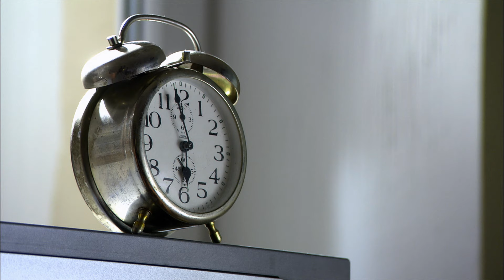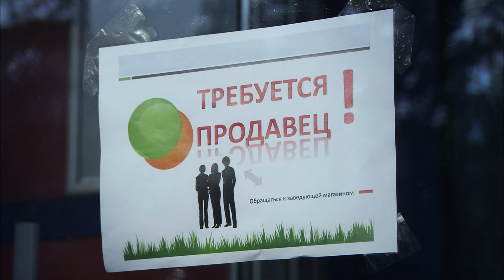▶️ Осенняя мелодия любви 1 серия, 2 серия | Сериал / 2013 / Мелодрама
Осенняя мелодия любви 1 серия, 2 серия смотреть онлайн (мелодрама)
💬 О ФИЛЬМЕ ОСЕННЯЯ МЕЛОДИЯ ЛЮБВИ ⏷
Осенняя мелодия любви
Кладовщице Нине — 45. У нее любимый муж, взрослая замужняя дочь Наташа и чудная пятилетняя внучка. У Нины всегда хорошее настроение, ведь она счастлива. Только счастье ее рухнуло в один миг: поздним вечером муж пришел домой и огорошил: он полюбил другую, с той, другой у них скоро будет ребенок…
Год: 2013
Режиссер: Александр Копейкин
Продюсер: Александр Кушаев, Ирина Смирнова, Виталий Сиренко
Жанр: мелодрама
Актеры:
Ирина Сенотова, Сергей Юшкевич, Екатерина Молоховская, Полина Филоненко, Александр Чевычелов, Галина Сазонова, Вадим Андреев, Андрей Егоров, Иван Паршин, Наталия Васько

💬 ТЕГИ ⏷
осенняя мелодия любви, осенняя мелодия любви 1 серия, осенняя мелодия любви 2 серия, осенняя мелодия любви сериал, осенняя мелодия любви смотреть онлайн, осенняя мелодия любви смотреть, осенняя мелодия любви смотреть бесплатно, осенняя мелодия любви онлайн, осенняя мелодия любви в хорошем качестве, мелодрама , мелодрама, мелодрама 2013, мелодрама 2013, новинки кино 2013, Ирина Сенотова, Сергей Юшкевич, Екатерина Молоховская, Полина Филоненко, Александр Чевычелов, Галина Сазонова, Вадим Андреев, Андрей Егоров, Иван Паршин, Наталия Васько